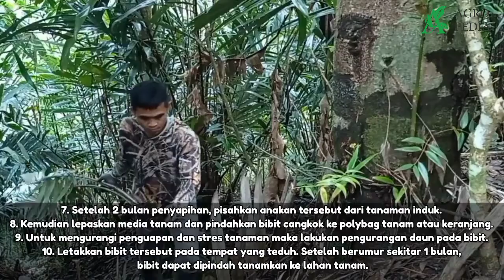CARA MENANAM SALAK AGAR BERBUAH LEBAT || CARA BUDIDAYA SALAK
CARA MENANAM SALAK AGAR BERBUAH LEBAT

Salak (Salacca zalacca) adalah sejenis tumbuhan palma yang buahnya bisa dimakan. Buah ini disebut juga dengan snake fruit karena kulit buahnya seperti sisik ular. Pohon buah salak berupa palma perdu atau hampir tanpa memiliki batang dengan duri yang sangat banyak. Tangkai pohon salak memiliki duri yang panjang dan banyak dengan daun majemuk menyirip.

CARA BUDIDAYA SALAK

1. Syarat Tumbuh
Tanaman salak merupakan tanaman asli hutan Indonesia, tanaman salak ini dapat ditemukan di daerah dataran rendah dengan ketinggian sekitar 50 meter hingga 800 meter diatas permukaan laut. Tanaman salak baik ditanam pada lahan yang memiliki derajat keasaman atau pH tanah sekitar 4-7,5, memiliki curah hujan sekitar 200-400 mm/bulan, memiliki kelembaban sekitar 80%-90%, serta memiliki suhu sekitar 20°C-30°C.

2. Pembibitan

Pembibitan salak dapat dilakukan dengan cara generatif melalui biji dan dengan cara vegetatif melalui pencangkokan.

a. Pembibitan melalui Biji

Biji yang berasal dari tanaman unggul dan buah yang telah tua.kemudian biji tersebut disemai pada bedengan, ember atau kantong plastik lalu diletakkan pada tempat yang teduh. Lakukan penyiraman secara rutin agar kelambapan media semai terjaga.

b. Pembibitan melalui Cangkok

Bibit cangkok diperoleh dari tanaman yang unggul, pernah berbuah setidaknya 2 kali, sehat dan memiliki anakan yang cukup untuk dicangkok.

3. Persiapan Lahan Tanam

Lahan yang akan digunakan untuk budidaya salak, ditanami tanaman perlindung untuk mengurangi intensitas cahaya matahari karena pada habitat aslinya, salak tumbuh dibawah naungan pohon dihutan.

4. Penanaman Bibit Salak

Sebelum melakukan penanaman, lakukan pemupukan dasar dengan menggunkan pupuk kandang dan pupuk NPK yang dicampur dengan tanah galian atas, untuk menghindari serangan hama tanah maka campurkan pula dengan furadan 3g.

5. Perawatan Tanaman Salak

Penyulaman

Segera lakukan penyulaman pada tanaman yang tumbuh tidak optimal atau mati dengan bibit yang baru agar tanaman dapat tumbuh serempak.

Penyiangan

Lakukan penyiangan pada gulma atau tanaman pengganggu lainnya yang ada disekitar tanaman salak secara rutin agar unsur hara yang dibutuhkan tanaman salak tidak berebut dengan gulma tersebut.

Pemupukan

Lakukan pemupukan secara rutin 2 kali dalam setahun atau setiap selesai panen dengan menggunakan pupuk kandang dan pupuk kompos.

Sistem Pengairan dan Pembubunan

Sistem pengairan tanaman salak dibuat dengan cara membuat galian tanah diantara tanaman salak.

Pemangkasan

Lakukan pemangkasan pada daun yang kering dan sudah tua, agar daun yang baru terangsang untuk tumbuh dan juga mempernbbaiki pertumbuhan manggar calon buah.

Penyerbukan Bunga

Tanaman salak dapat melakukan penyerbukan dengan bantuan angin atau serangga, namun hasilnya tidak optimal.

Penjarangan Buah

Sejak 6-8 minggu bunga mekar. Lakukan penjarangan buah, buah yang tumbuh tidak ideal atau cacat dibuang dan apabila buah terlalu berhimpitan maka kurangi pula agar nutrisi yang disalurkan lebih lancar dan buah dapat tumbuh dengan sempurna.

Pembungkusan Buah

Setelah penjarangan, buah dibungkus dengan menggunakan kain atau keranjang bambu.

6. Pemanenan Buah Salak

Tanaman salak yang berasal dari biji akan mulai berbuah setelah berumur 3-4 tahun setelah semai bahkan lebih. Tanaman yang berasal dari cangkok akan mulai berbuah setelah berumur 1,5 dan akan berbuah optimal setelah berumur 2,5 tahun. Buah salak akan matang setelah berumur 6 bulan setelah mekarnya bunga.